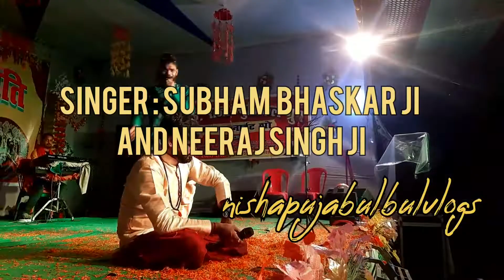bam bohla bum bhlol singer subham bhaskar ji and neeraj singh ji